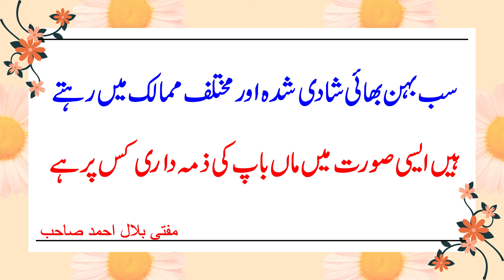Tamam Aulad shadi shuda ho tou Waldain ki zimadari kis per ayed ho gi?